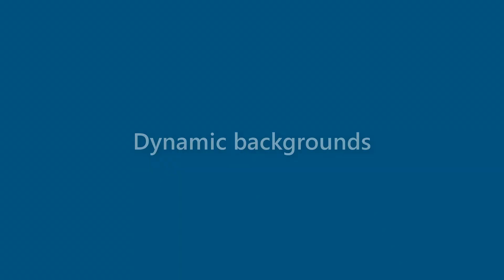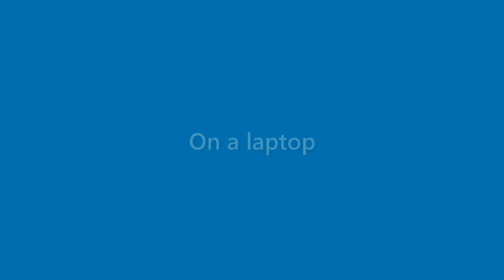Ana Clark - appearance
Name Look - Ana Clark - appearance. In this video we present "Ana Clark" name look and feel in various scenarios.
This video will cover:
How does "Ana Clark" look as a personal letterhead?
How does "Ana Clark" look on a business card?
How does "Ana Clark" look on a computer/laptop screen?
How does "Ana Clark" look with different background colors?
How does "Ana Clark" look with various fonts?